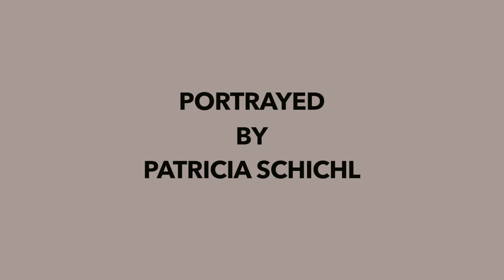Trailer 2 - Berliner Künstlerinnen / female artists of Berlin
Patricia Schichl porträtiert Berliner Künstlerinnen.
und auf Instagram zu sehen.
Patricia Schichl portrayed female artists of Berlin.
You can see the pictures of this project and on instagram.

In diesem Video zu sehen sind / In this video you can see:
- Clare Celeste Börsch
- Lorena Halbig
- Pola Braendle
- Laura Bruce
- Jutta Barth
- Gulnur Mukazhanova
- Michelle Jezierski
- Iza Bułeczka
- Uli Aigner
- Helena Goddard
- Rommy González
- Zuzanna Sita Skiba
- Franziska Klotz
- Lea Asja Pagenkemper
- Ursula Sax
- Susanne Schirdewahn
- Anna Roberta Vattes
- Eva Räder
- Lacy Barry

 / Writer: Adrian Dominic Walther (Soundstripe)

Dieses Projekt wird gefördert durch die Senatsverwaltung für Kultur und Europa.